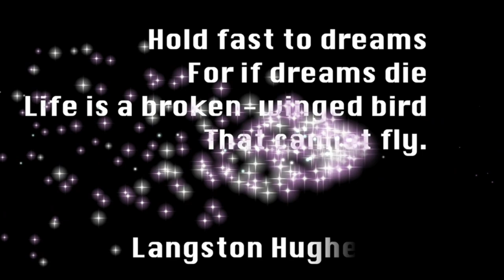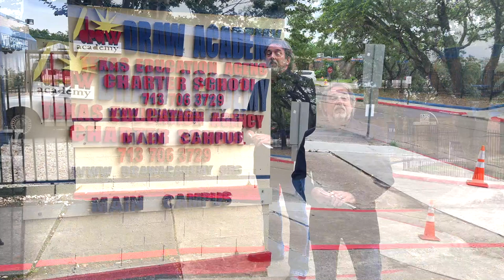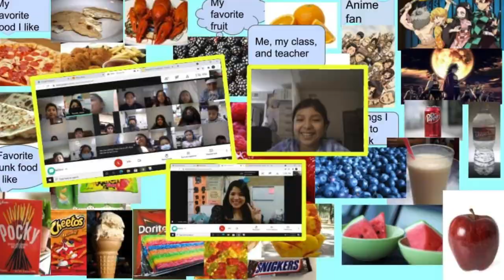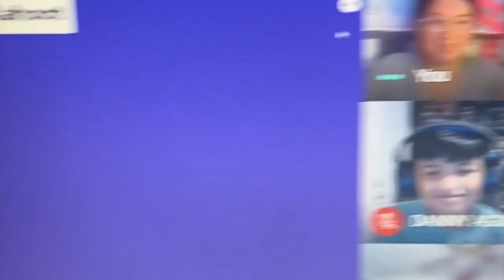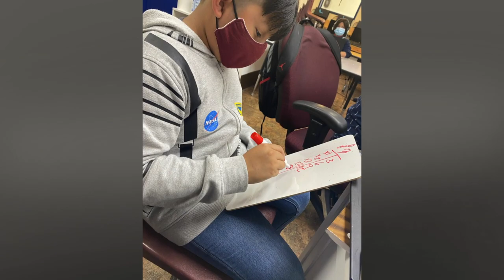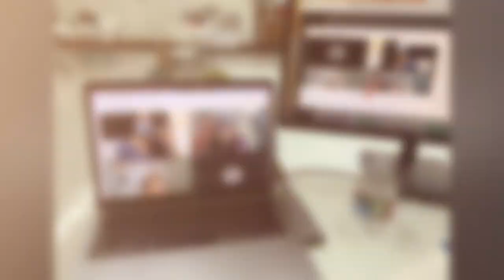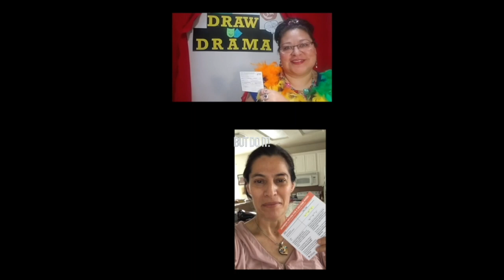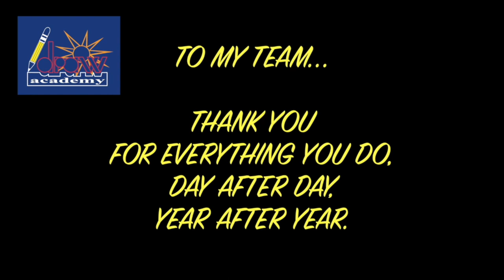4 5 SPA FINAL